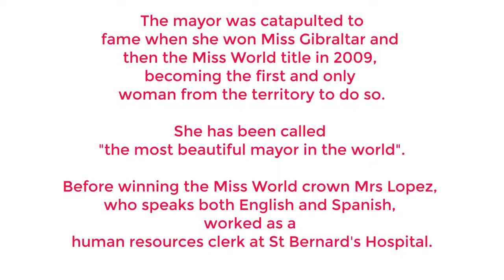Most Beautiful Mayor in the World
Kaiane Lopez, sexy beautiful mayor of Gibraltar is the former Miss World 2009.